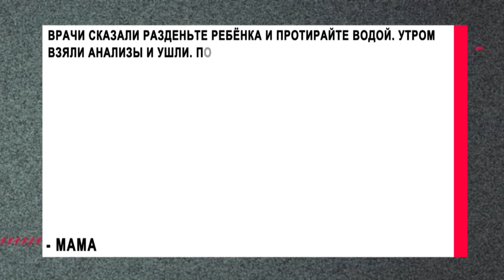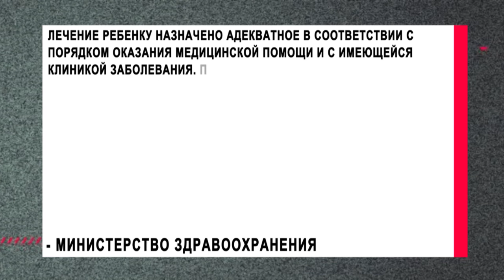Жительница Челябинска пожаловалась на врачей